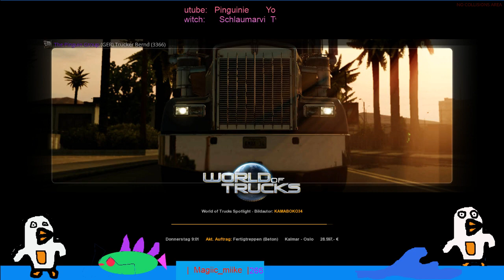#2 2017 03 31 23 23 54 ETS2 - Konvoy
hier eine Folge aus der Reihe: ETS2 - Recording
zusammen mit der Firma VKT

Inklusion sollte es hier und überall geben - gemeinsames Erleben und Fahren - egal wer, was, wo, wie, ..., du bist. Sei ein Pinguin.